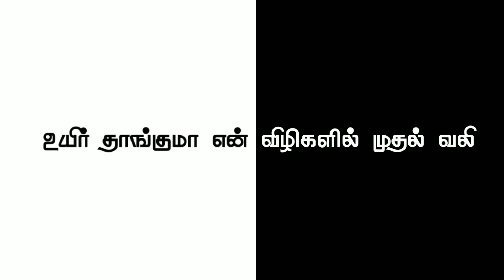Nee partha Vizhigalil whatsapp status black scscreen || 3 Movie Love Whatsapp Status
This video is purely fan-made, and will not be used for profit or illegal sharing. We do not own all the material we're posting on this channel. NOTE that we do not benefit from posting this materials here,

Keywords and Tags

Thanks for whatching this video and keep support;

அன்புடன் ♥️,

Prakash Pandian & Bright Editz